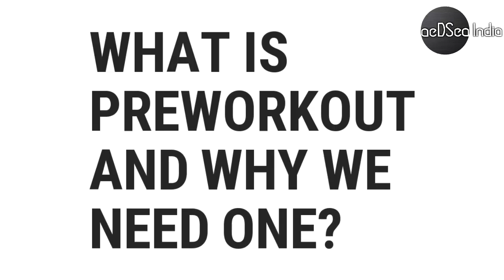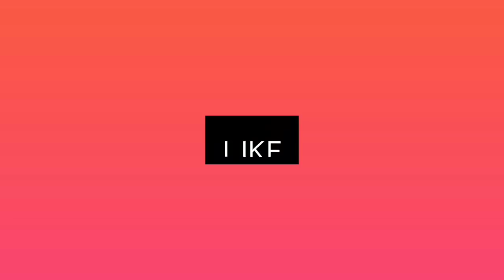Do we REALLY NEED PRE-WORKOUTS | BLACK COFFEE vs GREEN TEA Before Workout | aeDSea Fitness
Hello guys welcome and today we are talking about pre workout why we need them and do we really need them and what are all the alternatives of those pre workout drink and we are also comparing black coffee and green tea as a pre workout so to watch the whole video for the conclusion.